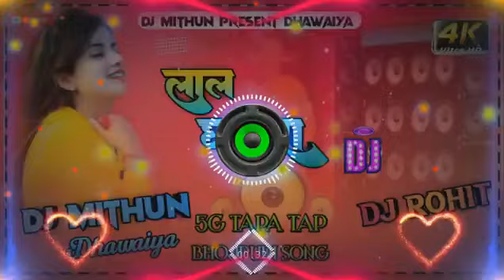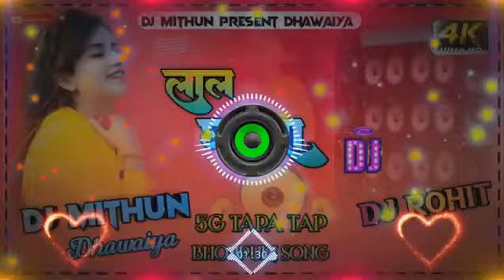Lal Ghaghra || pawan singh Bhojpuri song new remix song || 5g tapa tap remix song